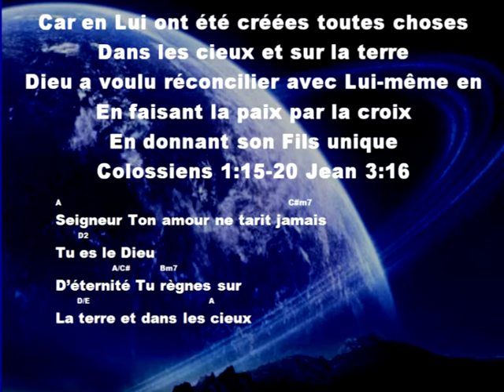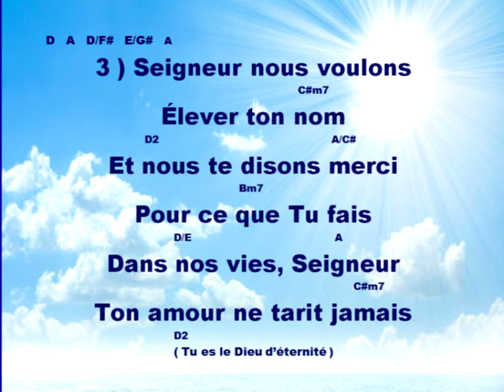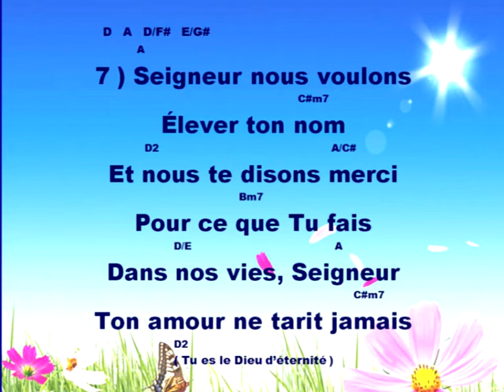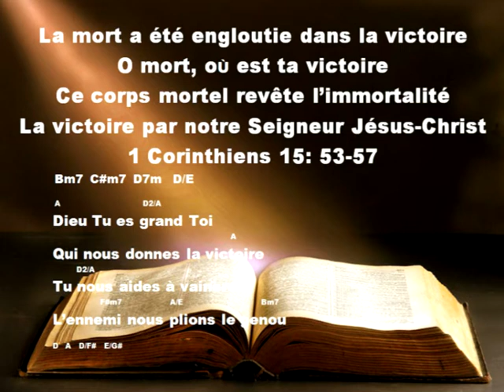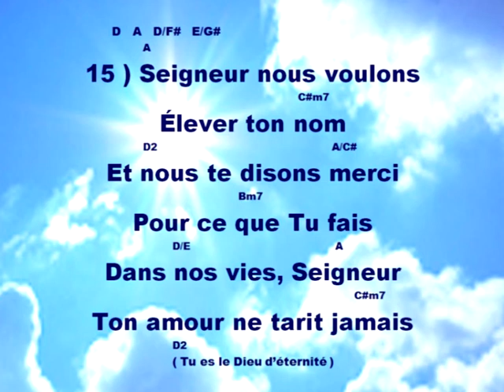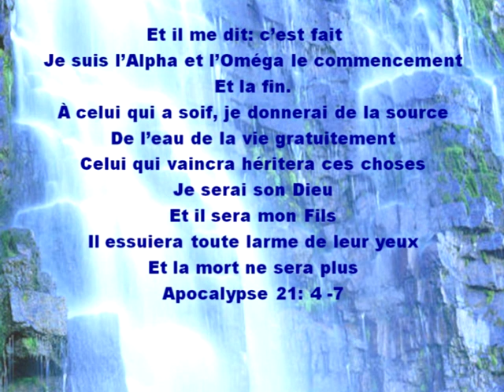Dieu Tu es grand et digne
Arrangement musical pour chanter s'amuser et pratiquer la musique évangélique. L'original se trouve dans: J'aime l'Éternel Vol. 2 no 402. Recueil de chants de Jeunesse en mission.